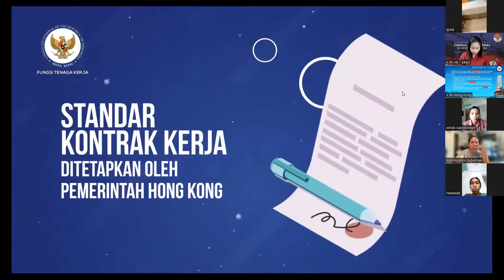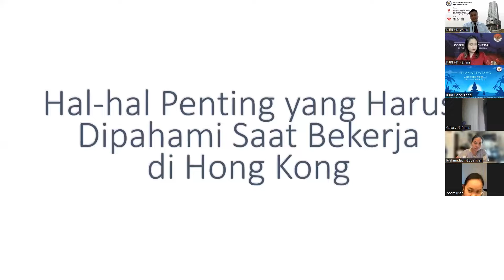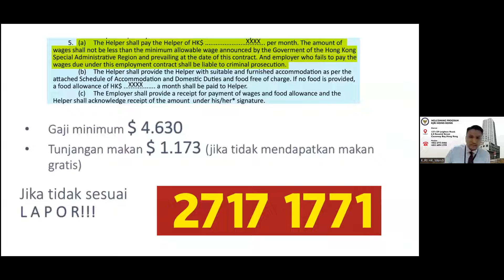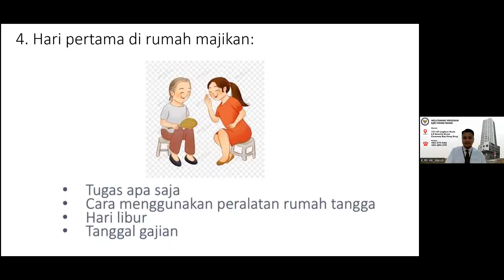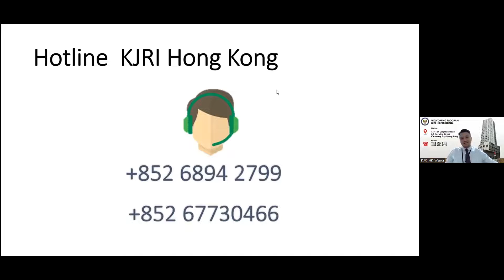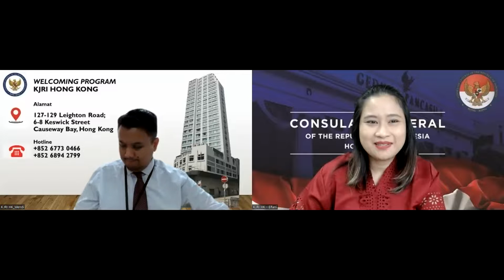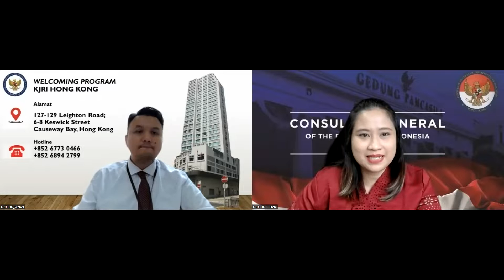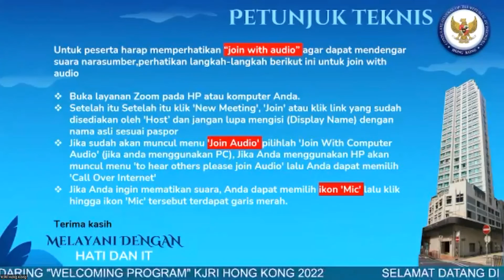Welcoming Program KJRI Hong Kong Bulan Juli 2022 - Sesi 1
Narasumber : Sdr. Wendi Budi Raharjo - Konsul Protokol dan Konsuler